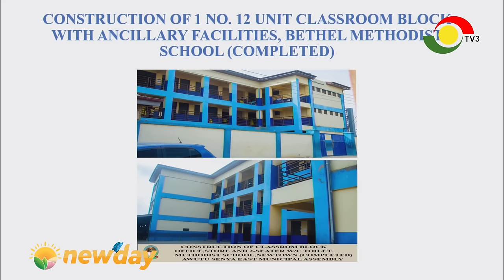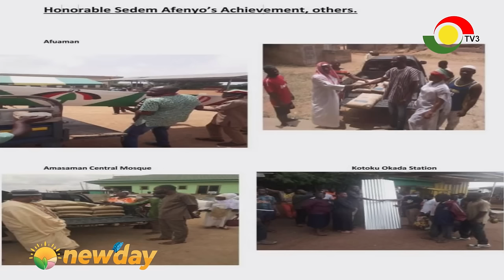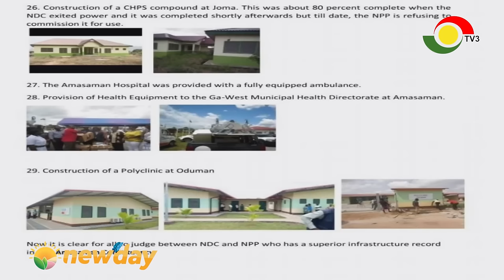Amasaman Constituency comes alive during TV3's Community Manifesto Debate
Amasaman comes alive during TV3's Community Manifesto Debate